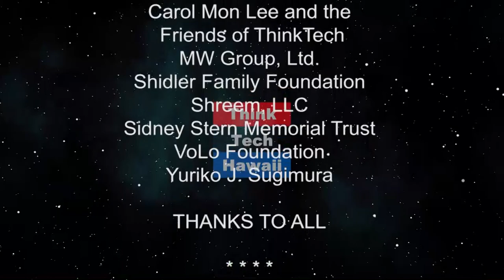CVS Health (The Prince Of Investment)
The Forgotten Dividend Growth Stock.  Investing In Growth Stocks

The host for this episode is Prince Dykes.  The guest for this episode is Steven Lange.